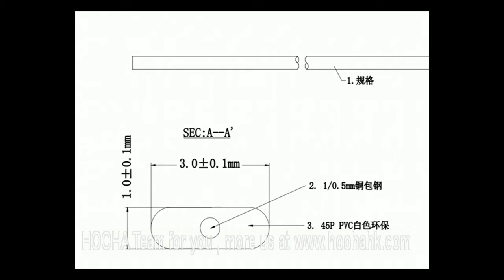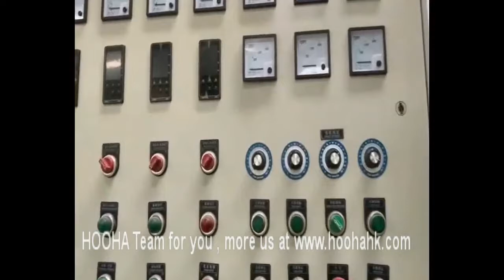Medical Mask And Nose Wire Production Line,cable making machine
Medical masks and nose lines have created billions of businesses and saved billions of lives of people infected with Coronavirus.

Medical masks can be produced 1,000 a minute, which is very fast and the requirement of the mask nose lines is becoming large.

If you're in this field, your support will mean a lot to a lot of people.Hope interested customers in the wire and cable industry to seize the opportunity to lend a helping hand.